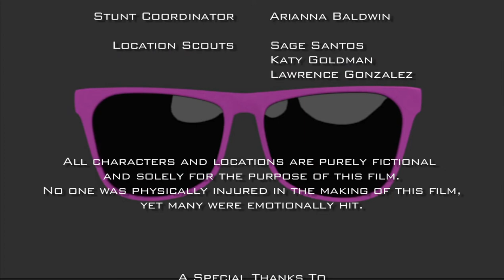2013 Short Film - My Future Is So Bright I've Gotta Wear Shades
STN 2013 Sweet 16 Entry